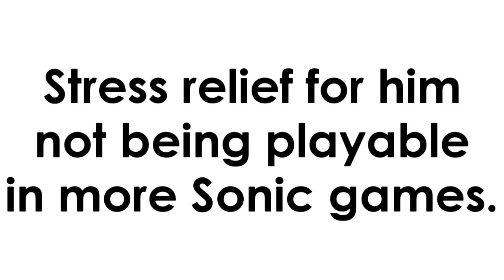117th Abstract Distract: Five Nights at Sonic's + Knuckles the Echidna =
Five Nights at Sonic’s is a fan game by Ian Coleman, based off “Five Nights at Freddy’s” (what isn’t these days?) This is a hard-worked gmodified adaptation of the game, starring Knuckles the (underrated) Echidna. Enjoy and remember: the Submaterial Tool is one of your new best friends!

~ Music
- “Gengar Stage” (Ghastly and Haunter versions) from Pokémon Pinball
- “Hot Lips’ Theme” and “Night of the Living Dead” from Parodius Da!
- “Please Let Me In” by Rudy and the Chalk Zone Gang
- “The Cat Battleship Forever” from Gokujou Parodius
- “Game Over!” from Sonic 3 and Knuckles
- Title theme of Five Nights at Sonic’s
~ Maps
~ Models
- Knuckles the Echidna
- Sonic the Fazhog
- Bonnie Mario
- Yoshica
- Foxy Tails
- Run-Away-From-Danger-Man
- Sonic the Werehog
- Egg Dragoon (lower body)
- Dr. “Eggman” Robotnik
- Yellow and Orange Wisps from “Sonic Colors”
- Time Eater from “Sonic Generations”
- Normal Key and Lydia’s brush from “Luigi’s Mansion”